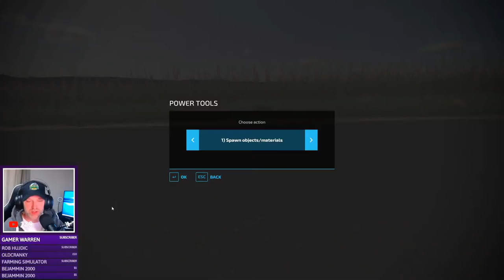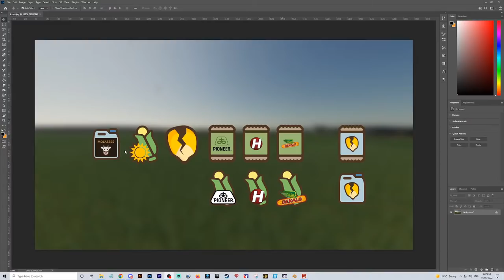🔴 First Look at Ashton Corners with @ArgsyGaming - New Map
We're very fortunate to have been given an early version of MRG's new map Ashton Corners, and it has some fantastic and very interesting additions to it which I'm very excited to take a look at with you.

The map will be for PC only (for obvious reasons) and is not released yet, if you want to keep up to date with the progress of it, you can follow MRG's Facebook

Support modders by not downloading from the mod sharing sites, and always check the mod link you are downloading belong to the original modder or approved editor. You can access legitimate modders links through the Farming Simulator Mods and Links Discord

🔴 Prepping the fields for planting! - Green Valley LIVE - Episode 7  FS22